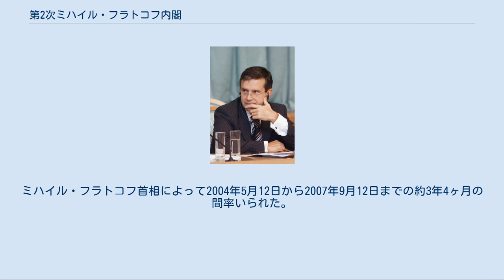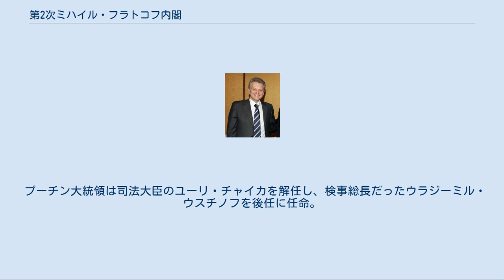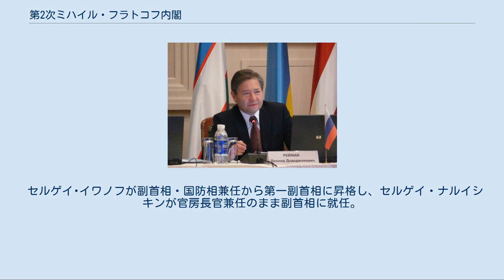第2次ミハイル・フラトコフ内閣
フラトコフ首相 第2次ミハイル・フラトコフ内閣（ロシア語: Второе правительство Фрадкова）は、ロシア連邦の内閣。
約2ヶ月続いた第1次ミハイル・フラトコフ内閣から引き継いで組閣された。
ミハイル・フラトコフ首相によって2004年5月12日から2007年9月12日までの約3年4ヶ月の間率いられた。
 ウラジーミル・プーチン大統領は2004年5月7日に議会の承認を得て大統領2期目に突入し、5月12日に首相のフラトコフが議会の承認を得、大統領によって指名された。
また、他の17人の大臣は5月20日に議会の承認を得た。
首相と17人の大臣は第一次内閣と同じ顔ぶれであり、唯一情報・通信大臣に就いたレオニード・レイマンのみが新任となった。
8人の大臣はさらに以前のミハイル・カシヤノフ内閣でも同じ役についていた。
 地域発展大臣のポストが新設され、ベスラン学校占拠事件後、南部連邦管区大統領全権代表を解任されたウラジーミル・ヤコブレフがその任に就く。
 ドミトリー・コザクが官房長官をセルゲイ・ナルイシキンと交代し、ヤコブレフの代わりに南部連邦管区大統領全権代表に就く。
 大統領府長官だったドミートリー・メドヴェージェフが第一副首相に就任。
 セルゲイ・イワノフが国防相兼任のまま副首相に就任。
 プーチン大統領は司法大臣のユーリ・チャイカを解任し、検事総長だったウラジーミル・ウスチノフを後任に任命。
ユーリ・チャイカはウスチノフの後任として自身2度目の検事総長に就任した。
 セルゲイ･イワノフが副首相・国防相兼任から第一副首相に昇格し、セルゲイ・ナルイシキンが官房長官兼任のまま副首相に就任。
後任の国防相に財務省連邦税務庁長官だったアナトリー・セルジュコフが就任。
 プーチン大統領はフラトコフ首相の辞任を受け入れ、法律に従って内閣は解散した。
フラトコフは新首相のヴィクトル・ズプコフが就任する9月14日までは首相を続け、新内閣が発足した9月24日、ゲルマン・グレフ、ウラジーミル・ヤコブレフ、ミハイル・ズラボフが解任された。
 ^ Указом Президента Российской Федерации от 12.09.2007 № 1184 «О Правительстве Российской Федерации» принято заявление Председателя Правительства РФ и объявлено об отставке Правительства РФ. Тем же указом Президент РФ поручил Правительству РФ продолжать исполнять свои обязанности до формирования нового Правительства РФ. ^ Согласно Конституции Российской Федерации Правительство Российской Федерации состоит из Председателя Правительства Российской Федерации, заместителей Председателя Правительства Российской Федерации и федеральных министров. Структуру федеральных органов исполнительной власти и кандидатуры на должности заместителей Председателя Правительства Российской Федерации и федеральных министров утверждает Президент Российской Федерации по представлению Председателя Правительства Российской Федерации.